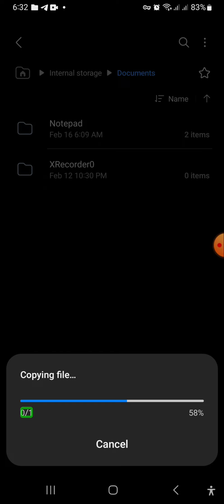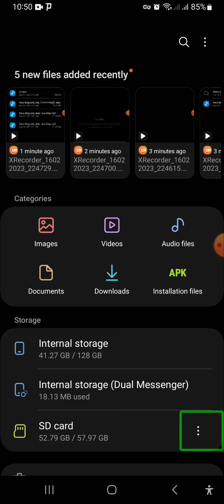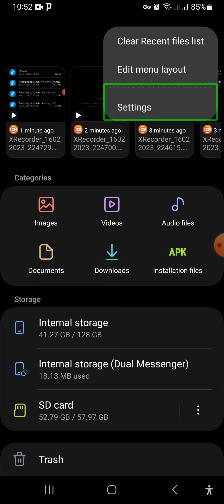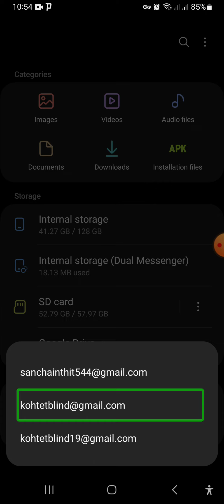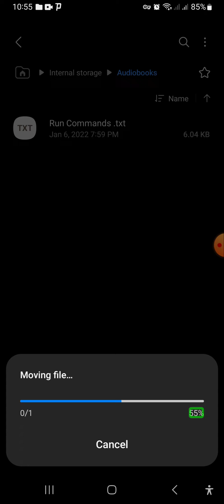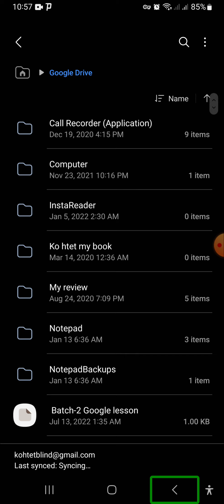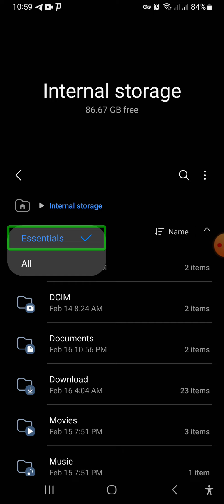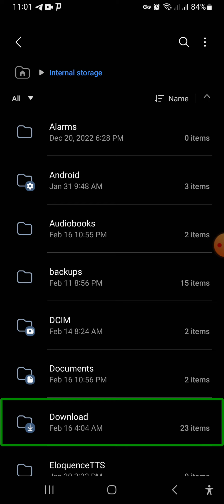Phoneမှာမိတ်ဆွေတို့Google Driveနဲ့အလွယ်လေးdataများfilesနှင့်အခြားသောအရာများကိုအလွယ်သိန်းလို့ရပါသည်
phone and You can easily store data files other things easily with Google Drive နောက်ထပ်​​​​​videoများစွာကိုလည်း​​​​​ ကြိုးစားပြီးတင်ဆက်ပေးသွားမှာဖြစ်လို့၊ video​​​​​ တင်တိုင်းသိနိုင်ရန် ​​​​​ #& Subscribes​​​​​ လုပ်ပေးထားခဲ့ပါဦးခင်ဗျာ...ကျေးဇူးတင်ပါတယ်